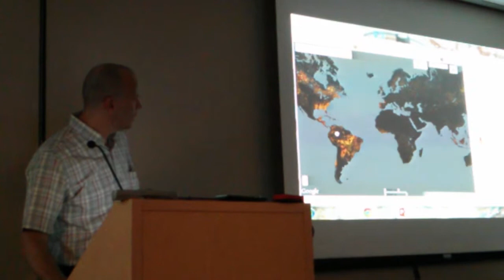Global Forest Watch: 2008 Sichuan, China earthquake landslides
Can see mountains from 2008 Sichuan, China earthquake, where giant forests land slid down mountain sides. Google's Earth Engine team and University of Maryland's Matt Hansen launched Global Forest Watch, looking at forest cover change by cloud-hosting the Landsat 7 imagery archive. Presented at Google Geo For Good 2013 Summit.